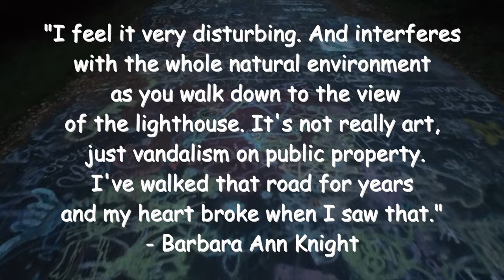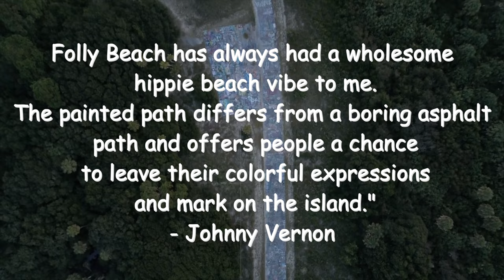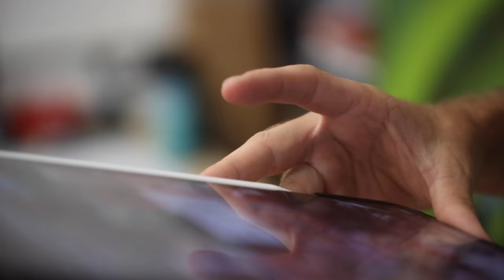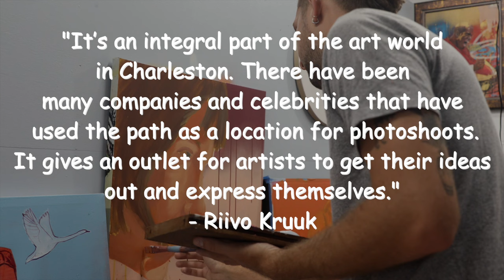Folly Beach's graffiti path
Whether people hate it or love it the concrete path at Folly Beach's former Coast Guard station has been a place for artists to come and create.